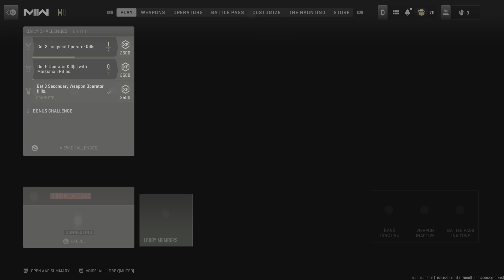Call of Duty: Modern Warfare II bad gameplay